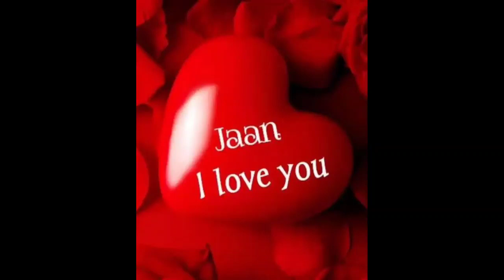লাভ চিহ্নর ফটো সুন্দর সুন্দর | Fire Heart Light